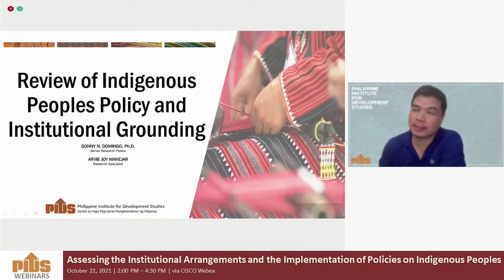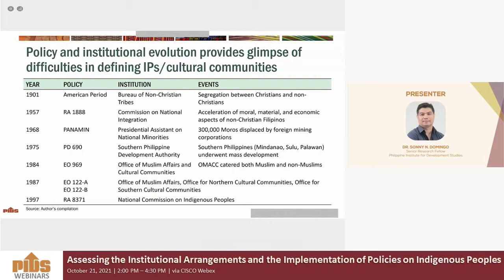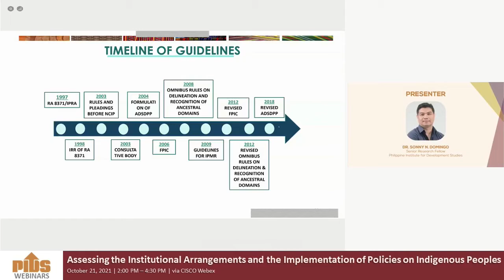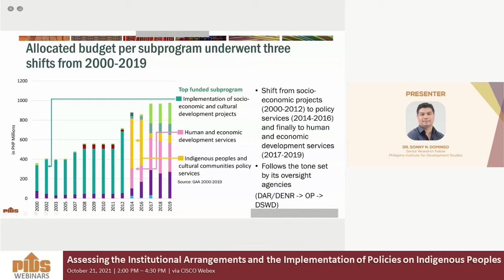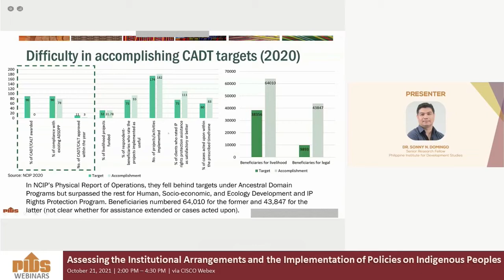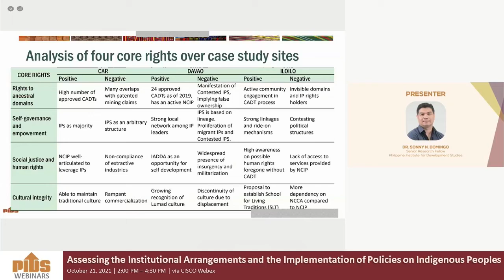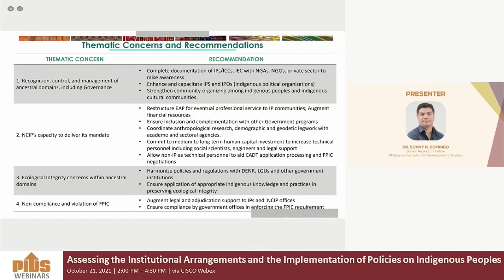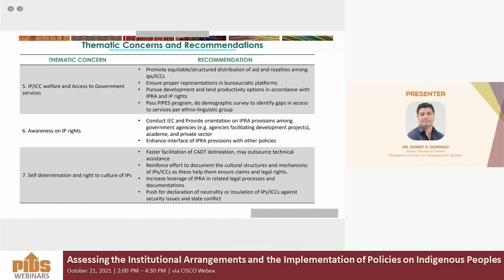Review of Indigenous Peoples Policy and Institutional Grounding by Dr. Sonny Domingo